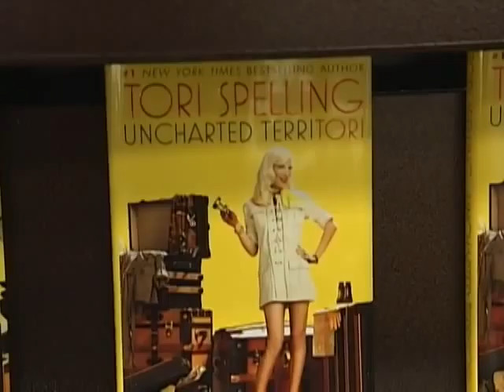Torri Spelling Interview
Daytime's Lindsay MacDonald interviews author and reality TV star Torri Spelling at a Barnes & Noble in Tampa Florida about her lastest book "Uncharted Territori".